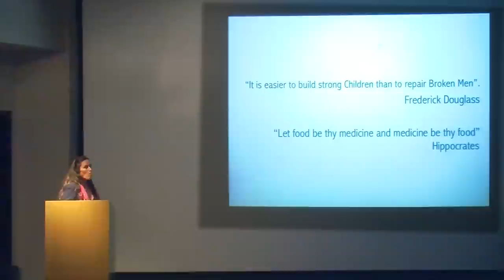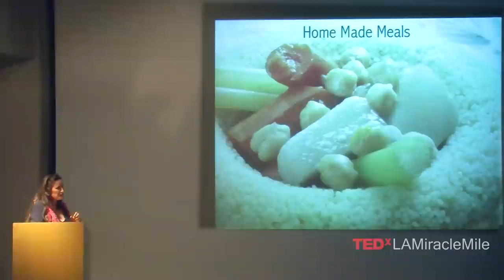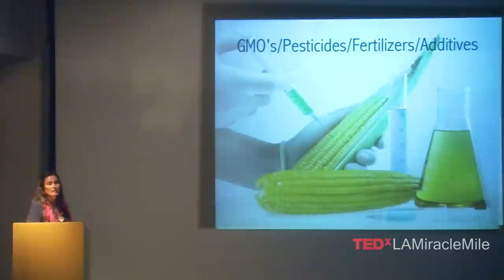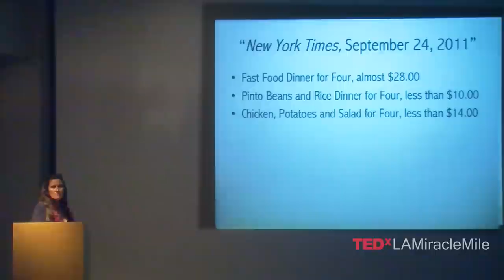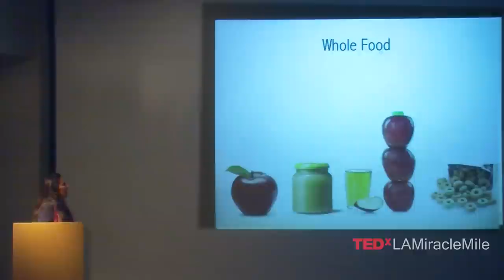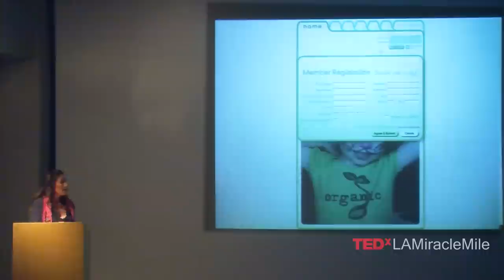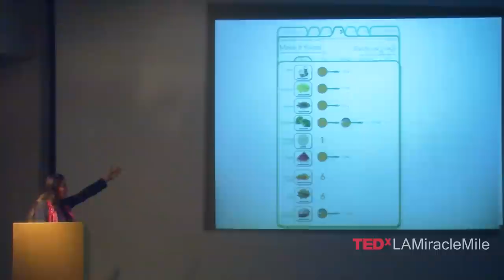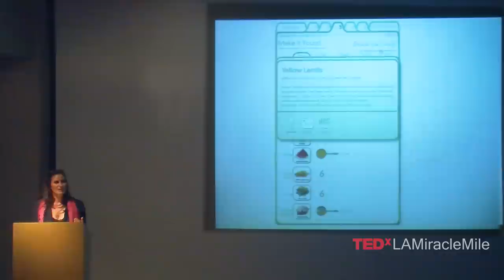How To Grow a Healthy Being: Valerie DeLahaye at TEDxLAMiracleMile